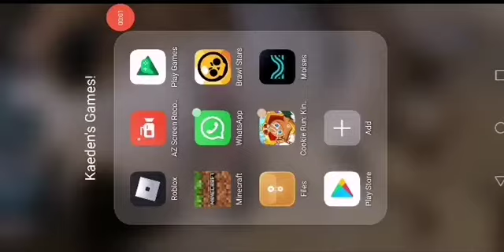How to beat 8-30 cookie run kingdom